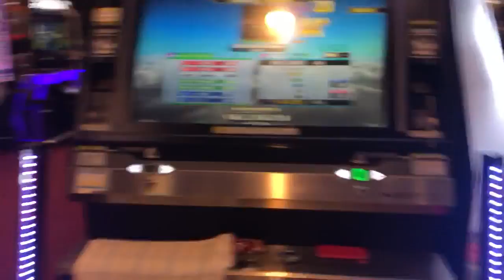DEAD END ("GROOVE RADAR" Special) DOUBLE World Record!!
DanceDanceRevolutionA
DEAD END ("GROOVE RADAR" Special)
DOUBLE CHALLENGE (Lv.18)

World Record!! 986,880
PLAYER:TAKASKE-

14,March.2019